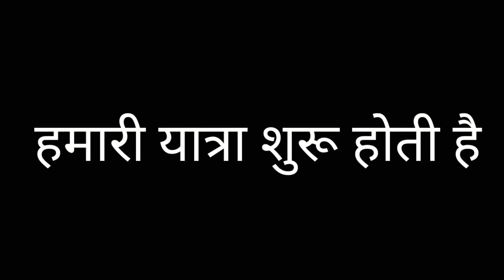Sunday Bicycle Ride to Dassam Fall | 120 किलोमीटर की यात्रा बस कुछ ही घंटो में हमने कर दी साईकिल से😱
Hii, friends in this video me and my 9 friends were rode the bicycle on 27 th june 2021 Sunday from Ranchi to Dassam fall. And we have completed and broken our previous record. We rode our bicycle 120 kilometre in just 13 hours. It was such a Adventures day for us because we were too much tired on the way of returning home because it was shiny and bright hot day. And Unfortunately the place we chosen for our Sunday it was too much hilly area and for that reason also we are too much tired and also we have taken the bath on the remix river which is 1.5 km far from dassam view point.
 (Shiwank kittu)

धन्यवाद🙏💕🙏💕
(शिवांक किट्टू)

Buy Best👍👍 Bluetooth 🎧🎧🎧Headphones & 🔊🔊🔊🔊speakers from here

Must check out the all new Boat Wired Earphones🎧🎧🎧🎧🎧🎧🎧🎧

And a Big heart thank you🌹🌹🌹🌹😊
to all of you😘😘😘 to giving me a lot of love in Dhurwa dam Vlog🙏🙏🙏🙏🙏🙏🙏🙏🙏🙏🙏🙏🙏🙏🙏

must watch my Two Viral videos:-

Must Watch my Darjeeling series Vlog 🙏🙏🙏🙏🙏🙏🙏🙏🙏🙏

Buy Best things in Best Budget here:-

यहाँ पर क्लिक करके आप झारखंड के खुबसूरत जगह के बारे में पढ़ सकते ✌🙏🙏👉👉👉

हमारे Sunday Ride group के लोगों को इंस्टाग्राम पर फाॅलो जरूर करे :-

1.) हमारे ग्रुप के अध्यक्ष सह टेंडर बगीचा संडे राइड कार्यकर्ता :- Aadi orton

2.) हमारे ग्रुप के सबसे अनुभवी आदमी सह पिस्का मोड़ रांची सरस्वती पूजा समिति के अध्यक्ष :- priyansh Sir

3.) हमारे ग्रुप के सबसे भारी भरकम कार्यकर्ता सह संडे राइड रांची जिला अध्यक्ष :- Ayush Dadwaaa

4.) हमारे ग्रुप के सलाहकार सह रातु चट्टी संडे राइड के सचिव :- Mr.Chocolate hero Ankit Tigga

5.) आखिरी और हमारे ग्रुप के सबसे खास आदमी सह इस संडे राइड के संस्थापक :- Mr. Doctor Bittu Singh